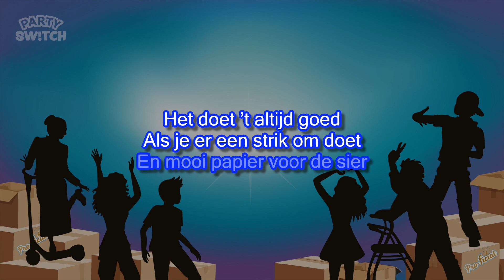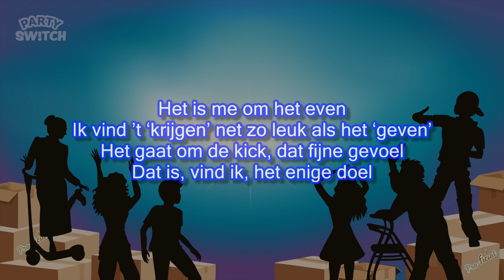04 Surprise meezing video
Meezing video om te oefenen